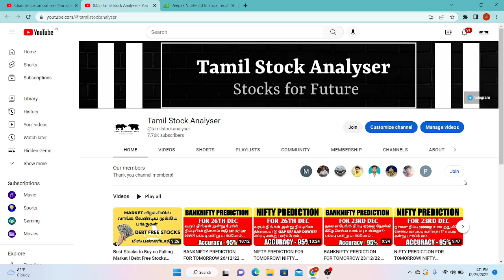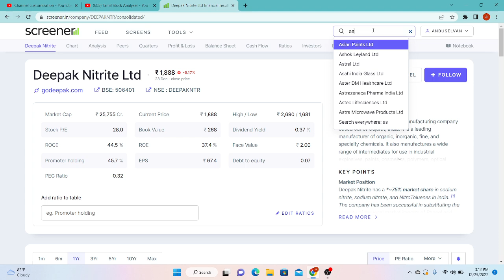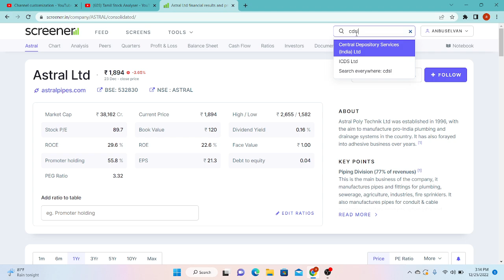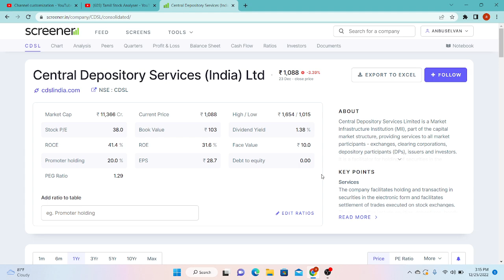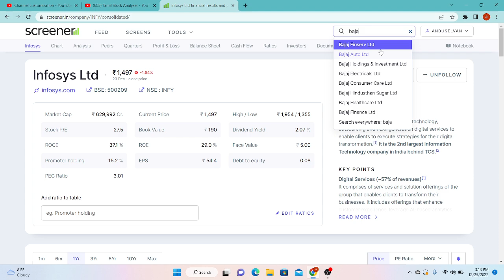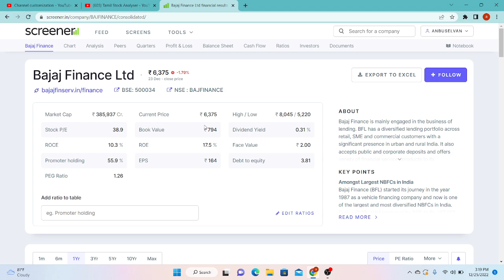Best Stocks to Buy now | Fundamentally Strong Stocks at Low Price